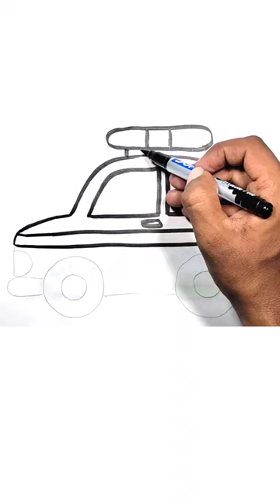Car Drawing and colouring